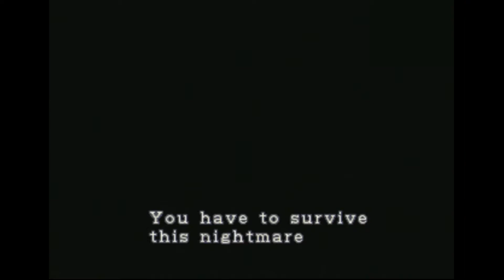Welcome To Raccoon City,Claire {Resident Evil 2} {Claire B} #1